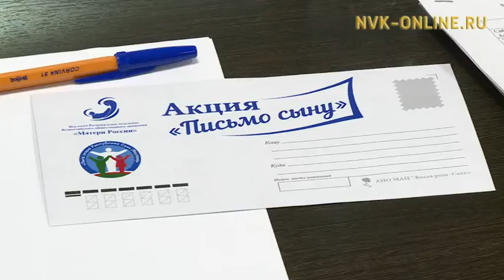Прасковья Борисова: Акция "Письмо сыну" имеет большое воспитательное значение